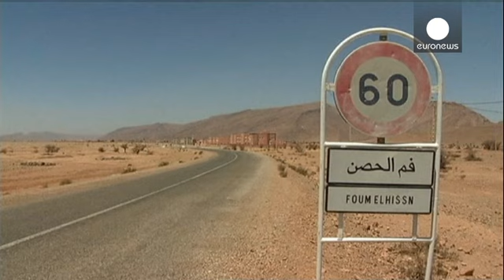Lutte contre la désertification au Maroc - science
Fam El Hism au sud-est du Maroc. Le climat est ici difficile. Les chutes d'eau sont rares. L'endroit est menacé par la désertification tout comme le seraient 80% du Maroc. Les conditions des changements climatiques sont notamment visibles dans des endroits comme Tanzida.

Jamal Yacoubi, conseiller adjoint de la commune de Skoura : "Dans l'oasis, quand il pleut, on se retrouve avec des pluies orageuses qui ne sont pas bénéfiques. Avant, il y a 30 ou 40 ans, la largeur de la rivière Hajjaj était …